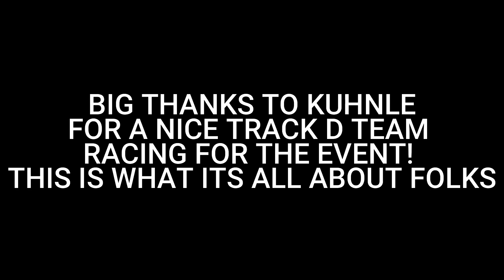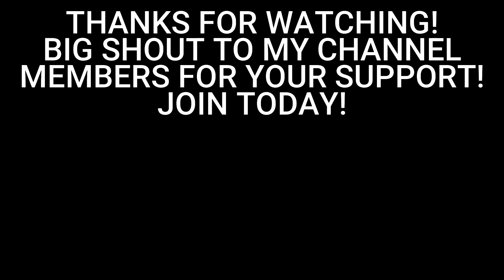Stick Shift $hit w/ My Stick Shift FRIENDS! IN CAR FOOTAGE 👀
No Prep Stick Shift Class Ohio. Racing Footage no talk just racing. Enjoy my attempts at content!

thumbnail credit: @authenticalimaephotography IG & FB Ali Mae Photos